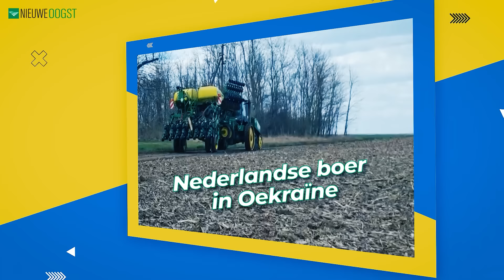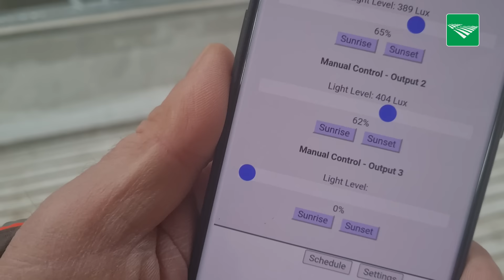Oekraïne-vlogger Kees Huizinga: ‘Iemand nog een nieuwe Sitrex?’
In zijn nieuwe vlog neemt Kees Huizinga ons mee naar de inzameling van auto’s voor het leger. Ook laat hij de vorderingen voor de nieuwe koeienstal zien en komt een aantal machines uitgebreid aan bod. Zoals zijn nieuwe voermengwagen, waar hij gemengde gevoelens over heeft.